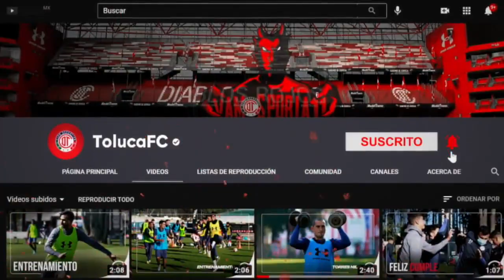✅🔥🔥 RESUME Y GOLES PRETEMPORADA | TOLUCA FC VS FC JAUREZ AMISTOSO PREVIO AL APERTURA 2021 LIGA MX